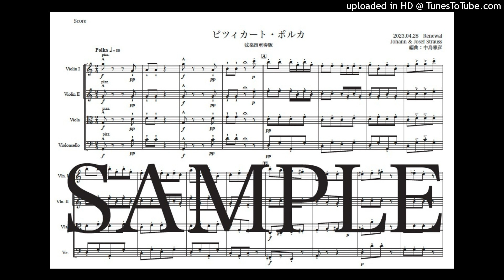ヨハン・シュトラウス2世「ピツィカート・ポルカ」弦楽四重奏版（編曲：中島雅彦）